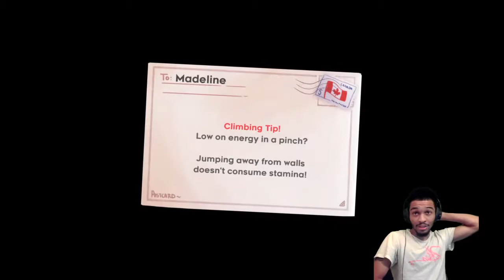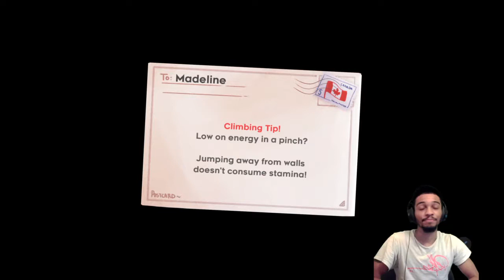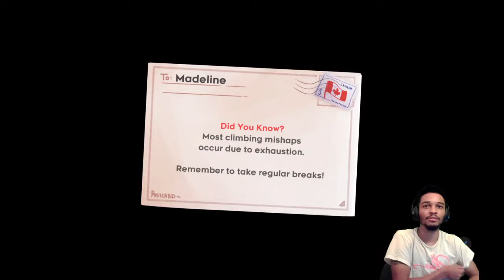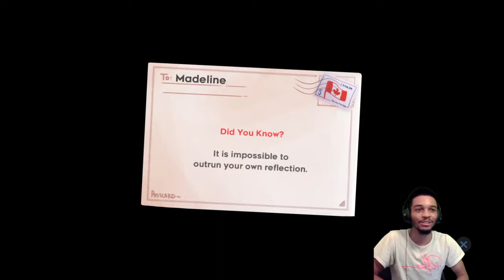Climbing To The Top! Chill Stream | Celeste VOD [ENDING] (2018)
Hey I'm Jay. This is my VOD channel where I upload full unedited vods of my past streams. If you like my content I recommend going to my original Youtube channel Jay K Gamer where I upload fully edited videos weekly. Thanks for checking out the vids!

👋 Yo It's Jay K, Variety gamer on Youtube & Twitch!

Check me out on Twitch for daily streams in between uploads!